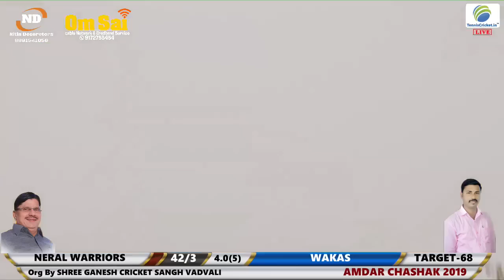NERAL WARRIORS VS WAKAS ATAMDAR CHASHAK VADAVALI 2019 [DAY 3]